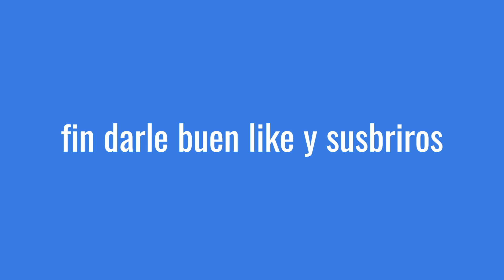Dia especial 5 pulgadas en la oraneta